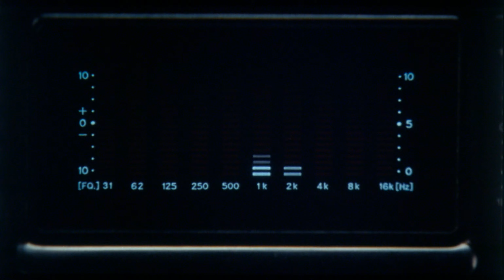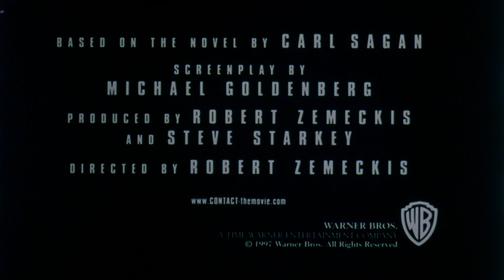Contact (1997) 35mm film trailer 2, flat hard matte, 1704p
Synopsis by ChatGPT:

"Contact" (1997) is a science fiction drama film directed by Robert Zemeckis, based on the novel of the same name by Carl Sagan. The film stars Jodie Foster as Dr. Eleanor "Ellie" Arroway, a passionate and dedicated radio astronomer, and Matthew McConaughey as Palmer Joss, a religious philosopher and Ellie’s love interest. The story centers around Ellie’s lifelong quest to discover extraterrestrial life, which leads her to detect a mysterious signal from the Vega star system containing instructions to build a complex machine.

As Ellie grapples with scientific discovery and personal belief, the film delves into themes of faith, science, and the human desire to connect with the universe. The narrative explores the impact of the discovery on society, politics, and Ellie’s own spiritual journey. The signal's discovery and the subsequent construction of the machine become a global endeavor, leading to debates about the nature of science, religion, and humanity's place in the cosmos.

Review:

"Contact" is a thought-provoking film that masterfully blends scientific wonder with deep philosophical questions. Jodie Foster delivers a compelling performance as Ellie, portraying a character who is both intellectually rigorous and emotionally driven by her quest for knowledge. Matthew McConaughey provides a nuanced portrayal of Palmer Joss, offering a counterpoint to Ellie’s scientific perspective with his spiritual insights.

The film’s strength lies in its ability to tackle big ideas about the universe and our quest for meaning without losing sight of the human element at its core. The interactions between science and faith are handled with a rare balance and sensitivity, inviting viewers to ponder their own beliefs and assumptions.

Director Robert Zemeckis crafts a visually stunning film, with special effects that are both impressive and serve the story well. The sequence involving the machine and Ellie’s journey is particularly noteworthy for its visual and emotional impact.

While "Contact" does delve into complex scientific and philosophical territory, it remains accessible and profoundly human. Its slower pacing and emphasis on dialogue and ideas over action might not appeal to all sci-fi fans, but those interested in a more contemplative and intellectually stimulating experience will find it rewarding.

In summary, "Contact" is a beautifully made film that stands out for its intelligent handling of profound themes, its compelling performances, and its awe-inspiring depiction of humanity's search for meaning beyond our world. It is a must-watch for anyone interested in the intersection of science, philosophy, and the human spirit.